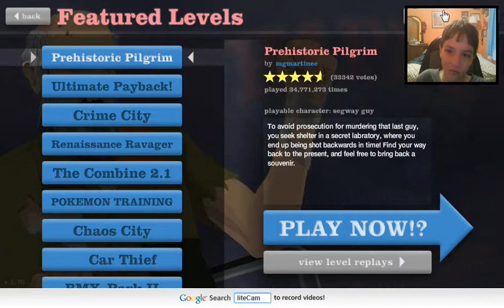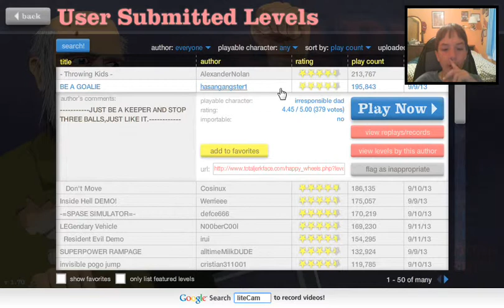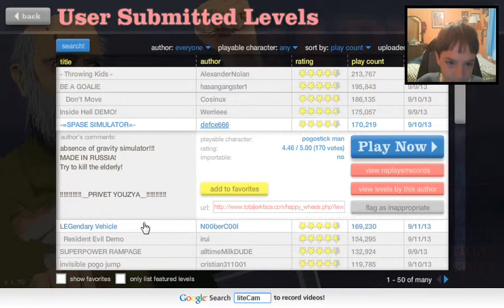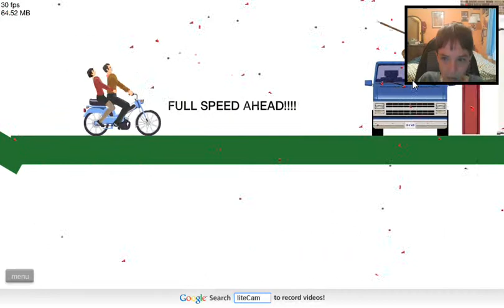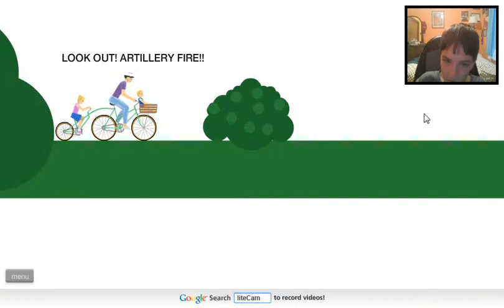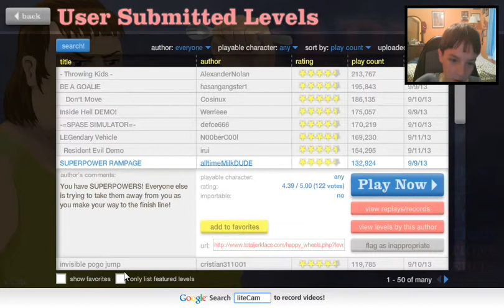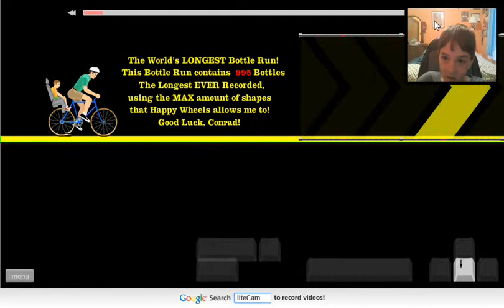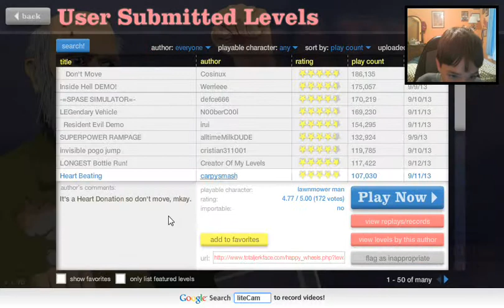Happy Wheels-Super Powers: Episode 4